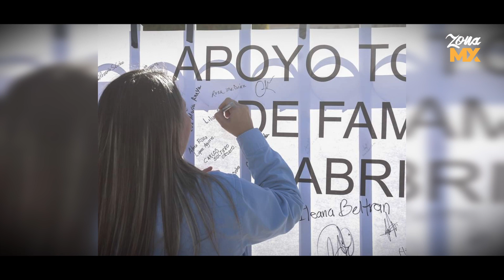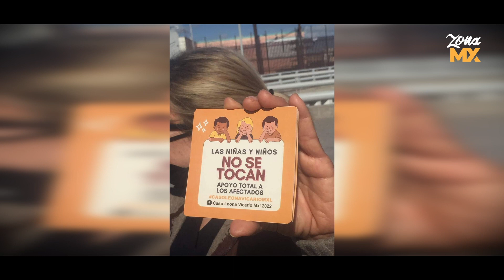Padres de familia buscan a profesor pederasta en Mexicali - ZONA MX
Padres de familia buscan justicia por abusos de pederasta Ricardo Roberto Acuña en primaria de Mexicali que ya tenia más de 14 denuncias, además la fiscalía ofrece una recompensa de $500,000mxn. Siguen confiando en autoridades a pesar de que el responsable sigue libre.